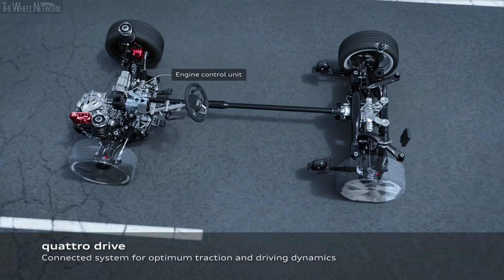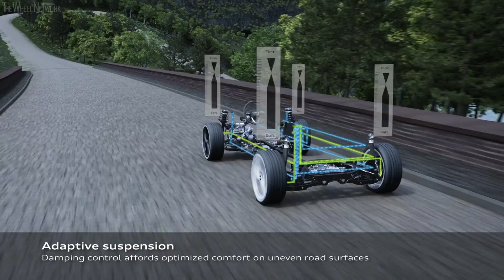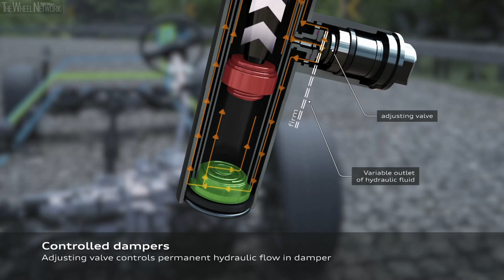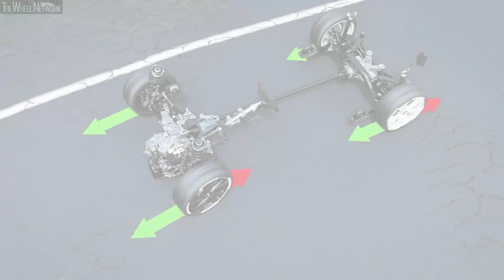2021 Audi A3 Sportback – Adaptive Suspension and Quattro Drive